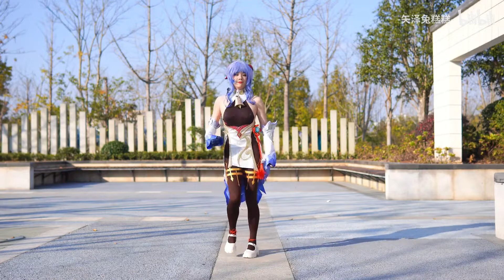1 【椰羊摇】极致社死摇摆至上 一镜到底大摆锤【兔糕糕】 高清 1080P